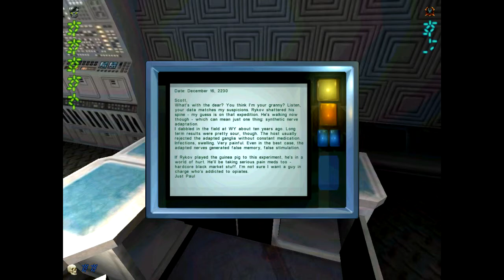Drake Plays AvP2 - Predator Campaign - [P4-P2]